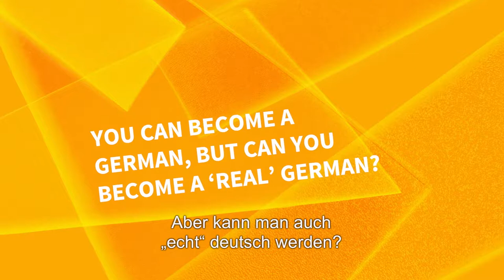2.1 Deutsch kann man werden - Aber kann man auch "echt" deutsch werden?